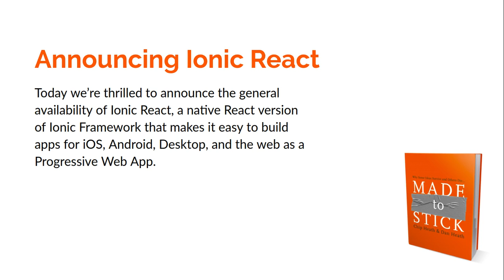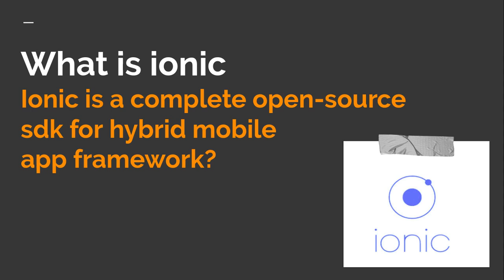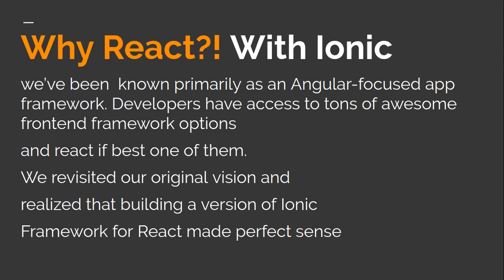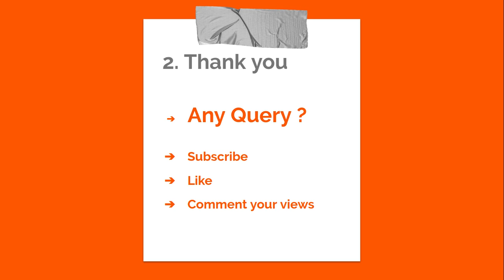Programming news - Ionic React in Hindi | anil sidhu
In this programming news we learn about what is ionic react framework and why we need to use this ionic with react thing by anil sidhu in Hindi Language